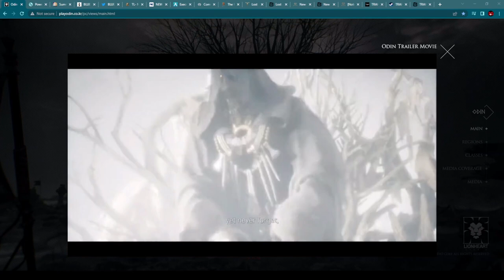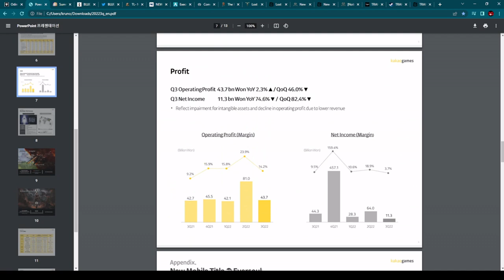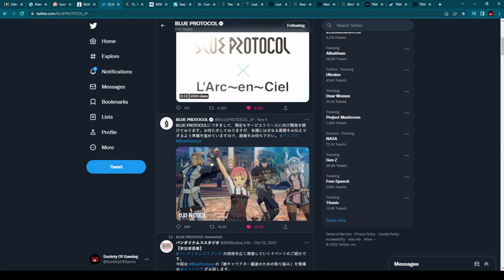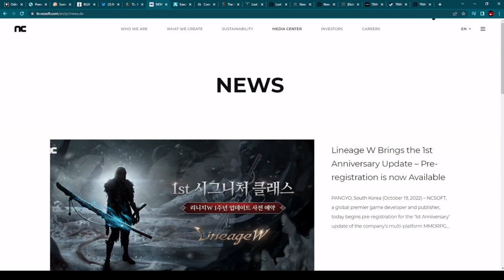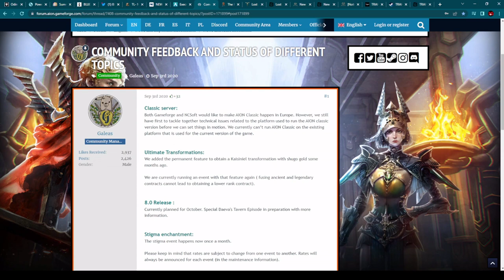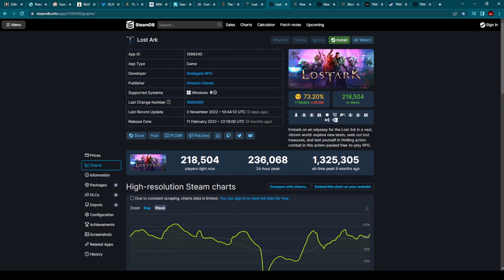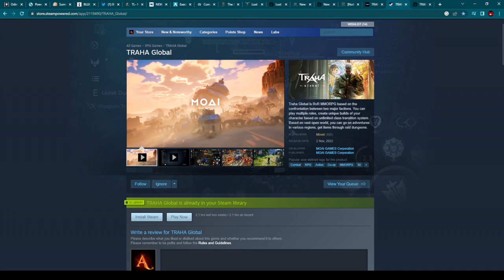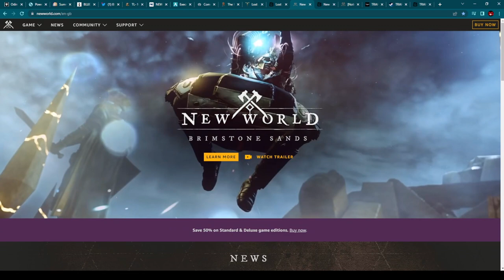MMORPG NEWS - Odin Valhalla Rising, Aion Classic EU, Throne and Liberty, Blue Protocol, New World PC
Chapters (Timestamps):
00:00 MMORPG and MMO News
00:42 ODIN VALHALLA RISING Global Release
02:33 ARES RISE OF GUARDIANS New MMORPG
05:35 SUMMONERS WAR CHRONICLES Release Date
07:35 BLUE PROTOCOL Finally News
10:44 THRONE AND LIBERTY G Star Incoming
12:56 AION CLASSIC New Class Executioner
16:51 ALBION ONLINE New Update
18:47 LOST ARK New Class Reaper
21:05 NEW WORLD Is Alive
23:29 TRAHA GLOBAL Mobile Port To PC
26:05 Awesome News Incoming